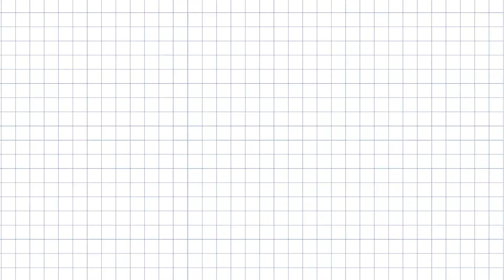직원들과 진지하게 이야기 나눴습니다.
늘 가족같은 분위기의 마이빌딩입니다.

마이빌딩부동산중개법인 주식회사
대표자 : 김문영
주소 : 서울특별시 강남구 언주로 514 , 11층(역삼동)
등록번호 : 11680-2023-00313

*영상 편집 툴 Vrew 활용